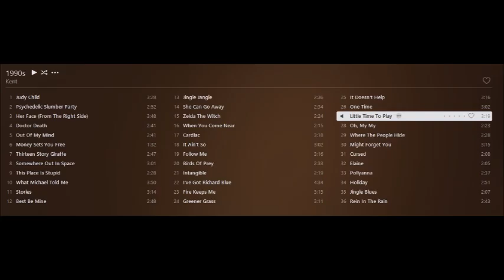Little Time To Play